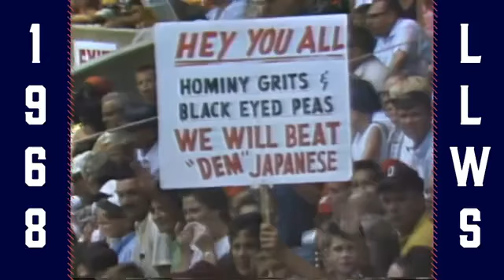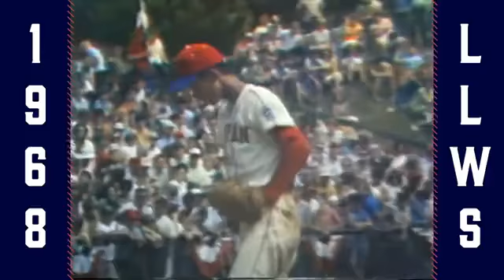1968 Little League World Series Final Tuckahoe Richmond Va vs Wakayama Osaka Japan{Full Game}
1968 Little League World Series Final: Complete Game
Tuckahoe  Richmond  Va vs Wakayama  Osaka  Japan

Great Catch to end the game